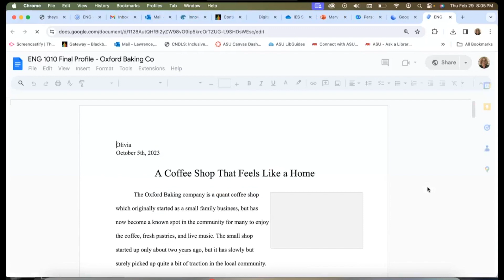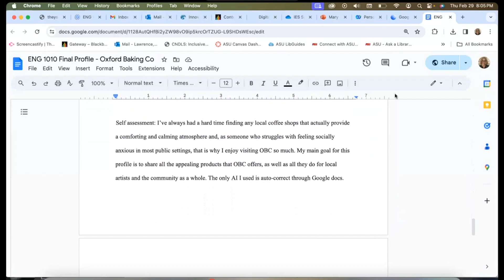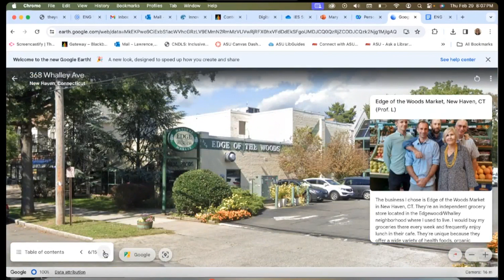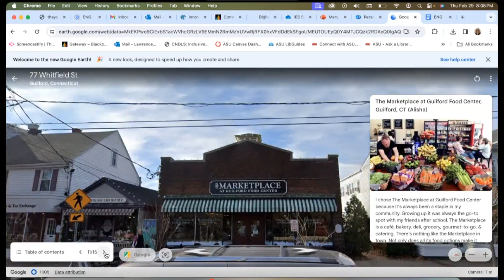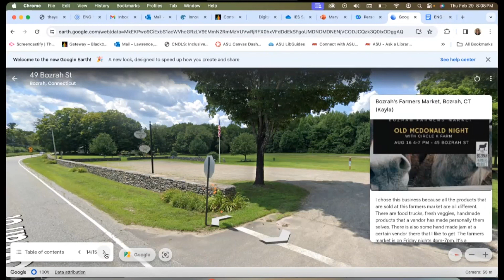ENG 1010 Google Earth Presentation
Let's take a "virtual road trip" to the businesses and organizations of students in ENG 1010 Fall 2023 semester.